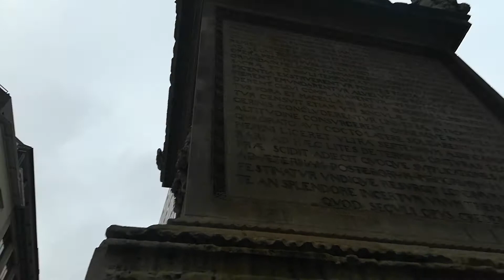Самая высокая колонна. Секреты Лондона.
Монумент Великому пожару в Лондоне является самой высокой колонной из монолитного камня в мире. Эта колонна была установлена в память о Великом лондонском пожаре, который продолжался в течение четырех дней, со 2 по 5 сентября 1666 года.